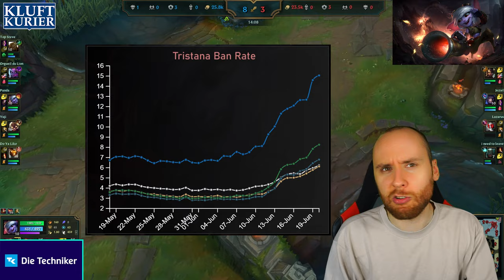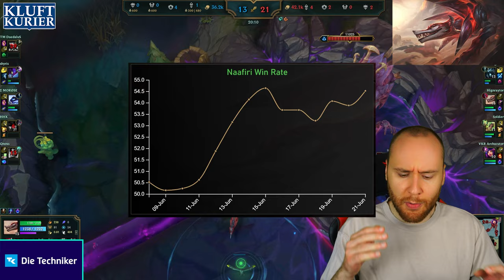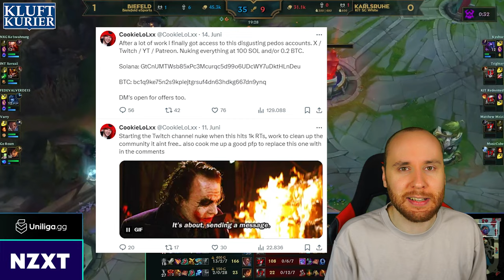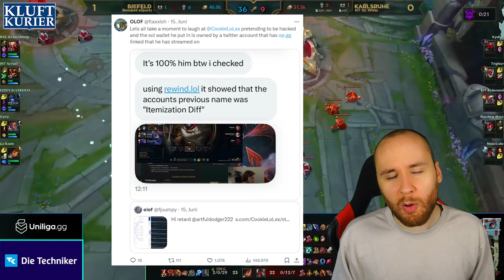Der nächste CookieLoL Fail! | Kluftkurier #21 | LoL News, Trends und mehr!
0:00 Intro
0:08 Höhenflug der Woche
0:29 Community Frage
0:40 Abfalleimer der Woche
1:16 NOPE der Woche
1:56 Broken Pick der Woche
2:50 Item der Woche
3:30 Fail der Woche (CookieLoL)
4:09 Trick der Woche
4:33 Was macht eigentlich Riot?
4:57 Outro